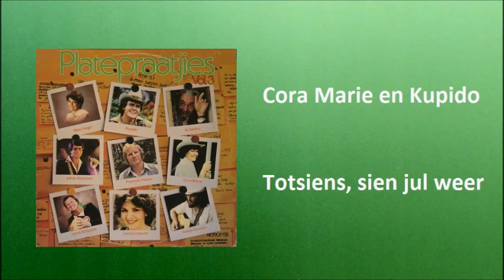Cora Marie en Kupido - Totsiens, sien jul weer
Cora Marie en Kupido met "Totsiens, sien jul weer"